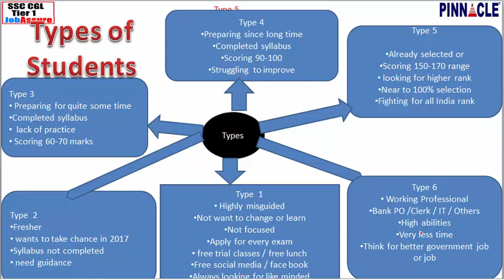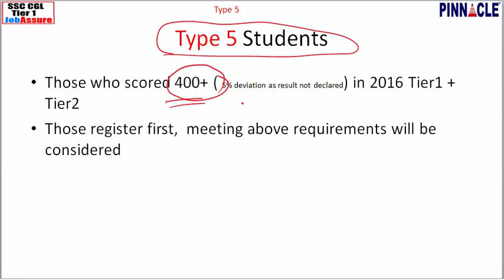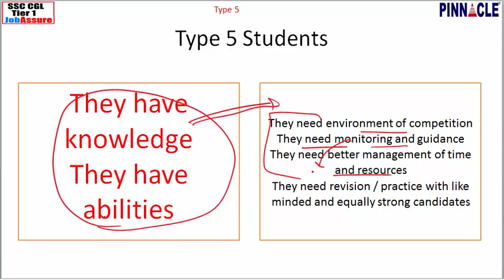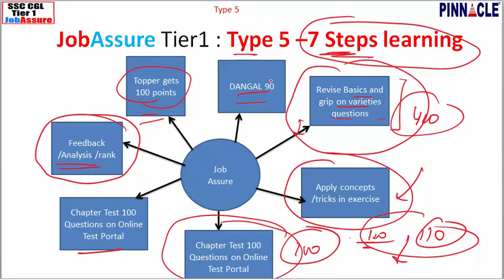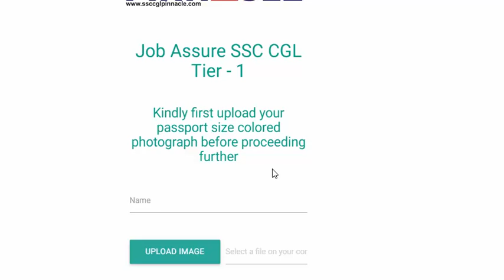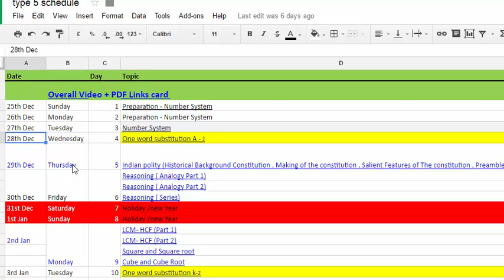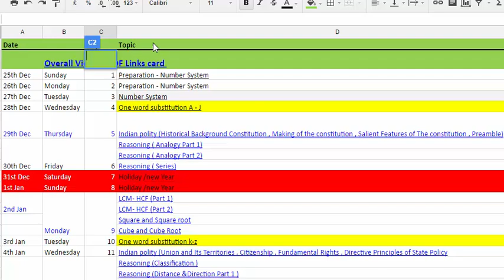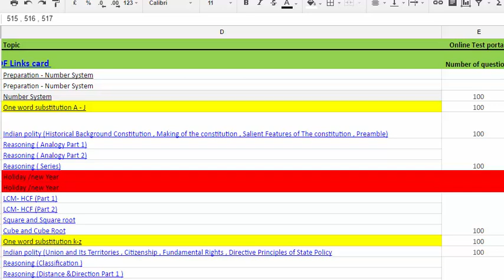ssc cgl JobAssure Tier 1 2017 : type 5 students day wise program and process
To become part of JobAssure Tier 1 2017 , join our Online Coaching Batch /Hard Drive course or JobAssure Tier 1 program. For details